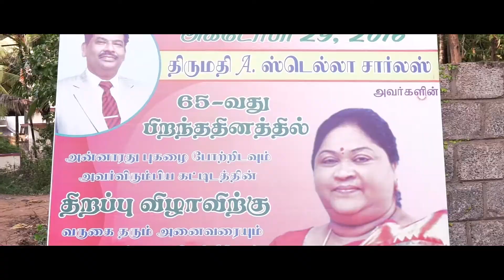Stella Mary's College of Engineering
Campus Video